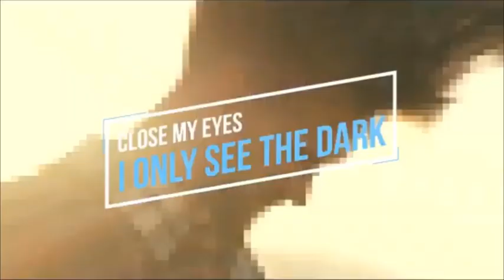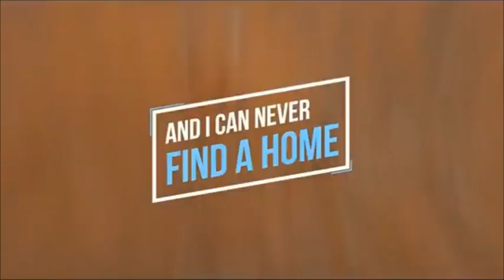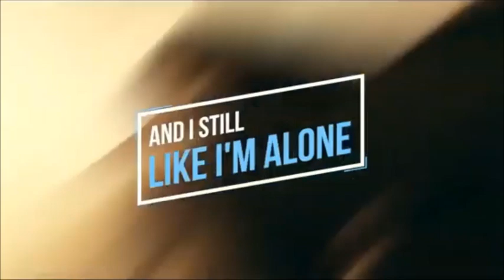Just hold on (Video Lyrics)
Reuploud - Originally at old account Creazione Creativa 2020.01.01 (which i delete at 2021)

Lyrics:

Just
Just

Been to places I don't never go
Listening phrases I don't never know
I keep dancing but it's just for show
Oh ooh
Look back the sky is full of stars
Close my eyes I only see the dark
Tell myself when it sees the night
Ooh I

And we are watching this all together
And almost feel like I'm alone

Just
Just just just

This drawn forever
And I can never find your home

Close my eyes I only see the da-ar-ar-k

And we want us both forever
Just hold on (please help me now)
Just, just, just

Just
(Keep me alive)
Just, just, just

We drawn together
But still feel like I'm alone

And I want us both forever
But I can never find your home